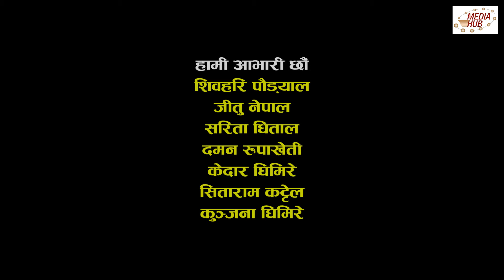Meri Bassai || Episode-661 || चन्दा काण्ड ||July-28-2020 || By Media Hub Official Channel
Meri Bassai is one of the longest and most popular Nepali comedy serials with about 10 Years of broadcasting. Based on rural lifestyle and lower-middle-class people, the series represents many political and social issues on its episodes with educational comedy flavour. It is aired in Nepal Television at 8:45 PM and in YouTube at 9:30 PM every Tuesday. This show is produced by Media Hub Pvt. Ltd.

Kunjana Ghimire and Sitaram Kattel were main characters as husband and wife and also Raju Master and Balchhi Dhurbe performed the main character. Surbir Pandit is acting as Dhurmu’s Father. Ramchandra Adhikari is one of the leaders of the village. The story is based on the rural lifestyle and lower-middle-class people. The show represents many political as well as social issues on its episodes with educational comedy flavour.

Production: Media Hub Pvt. Ltd.
Digital Partner: Branding Bee Pvt. Ltd.
Production Advisor: Som Dhital
Direction: Manraj Shrestha
Editor: Rabin Bhatta
Sub-Editor: Ashok Chaudhary
Graphics: Rajendra Manandhar
Script Writer: Kunjan Bhattarai
Camera: Rahul Rai
Makeup: Nirmala Acharya
Title song Writer: Shankar Adhikari
Music/Singer: Chetan Sapkota
Artists: Surbir Pandit, Ramchandra Adhikari, Sitaram Kattel, Kunjana Ghimire, Surendra K.C, Palpasa Dangol, Suraj Chapagain, Januka Poudel, Niru Khadka, Aayusha Gautam, Begam Nepali, Lekhant Bhusal(Lekharaj), Diwakar Bhandari, Madhu Acharya, Krishna Joshi, Dhanaram Muskan, Sarswoti Fuyal, Kavya Karki and many more.